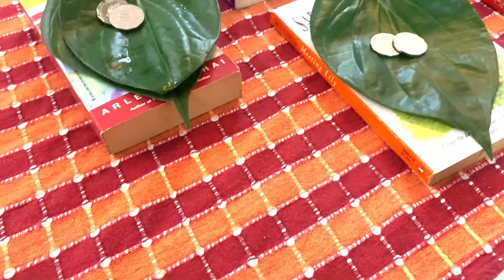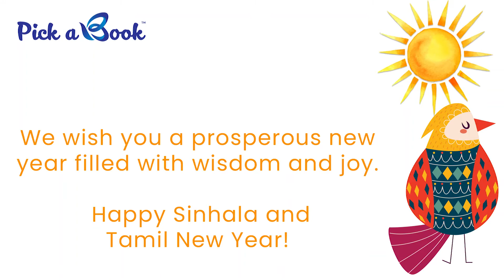Pick a Book Avurudu Video